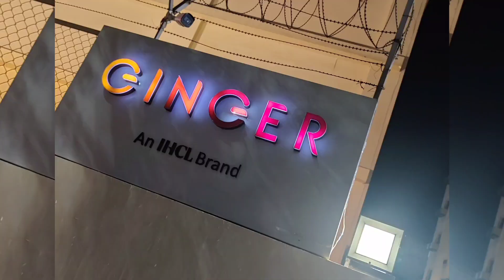First time flight journey to Delhi, journey ಹೇಗಿತ್ತು ನೋಡಿ?